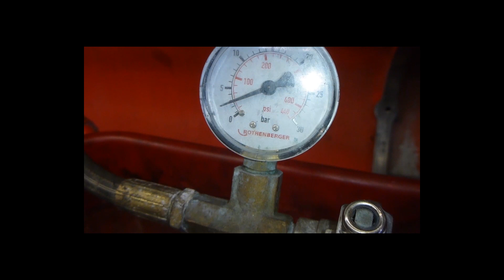MTU 396 Engine Pressure Testing at Bartech Marine Engineering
Last week I told a story about an MTU 396 engine having to be removed from its location to our workshop for an overhaul. (If you missed it, you can read it

The overhaul’s in full swing, and today we’ve carried out some testing rarely asked for by our clients.

During the inspection process, you’ll be aware of the various measurement and crack detection checks, including the pressure testing of the cylinder heads, but have you been involved in this type of testing?

This pressure testing of the crankcase was requested to check there wasn’t any internal damage to the complicated water system.

The alternative would be X-ray, but on an item of this size, that would be a very expensive option!

The focus is usually on the pistons, rods, bearings etc, but as the crankcase is such a fundamental part of the engine, that needs to be thoroughly checked as well.

If there was any internal damage, it could easily result in significant downtime and problems from an engine seizure.

The pressure test proved there wasn’t any internal damage so the rebuild could continue, but that’s given added confidence in the future of the engine and all for only an extra 4 hours.

For me, it’s refreshing that our client requested it themselves - it’s great working with people who have the same high standards as Bartech.

Are there any testing regimes YOU insist on?

For more information on how we can help with your critical diesel engines,